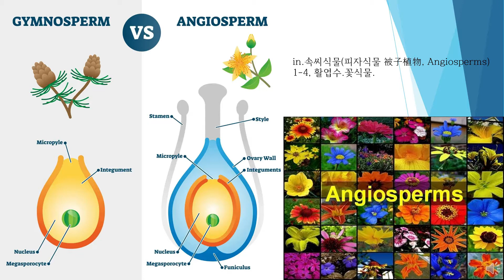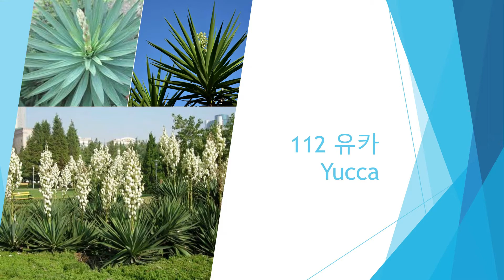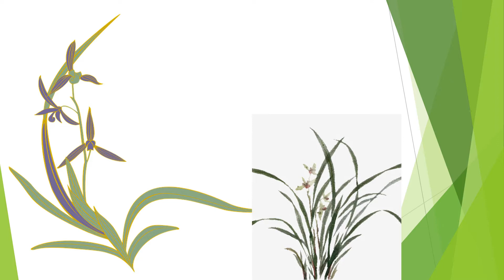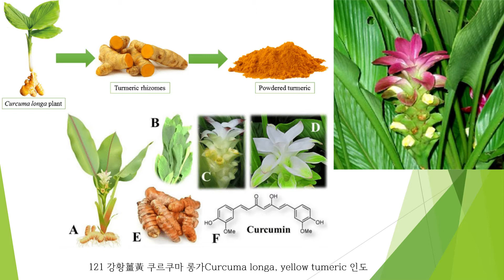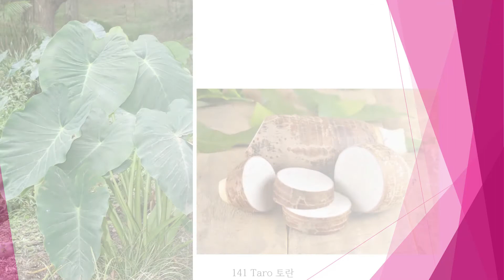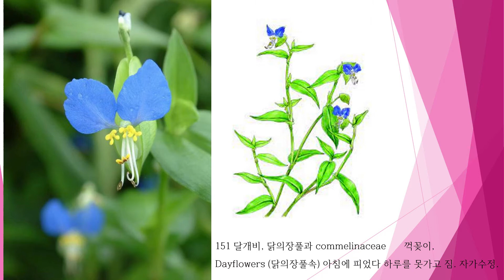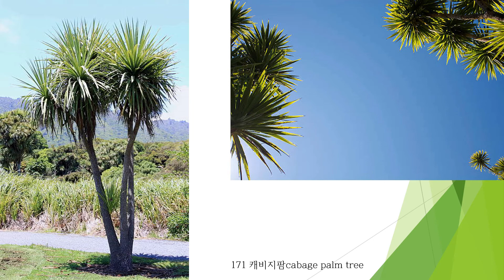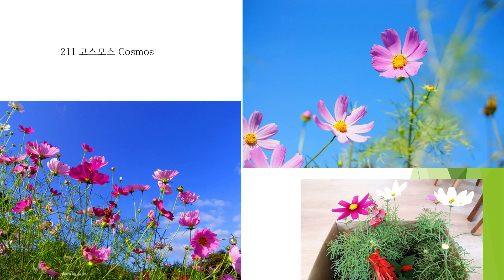24H 8AM. Daily flowers with bird songs in the forest.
Happy time. Enjoy 3 slides per flowers with Bird songs.
Background music and photos.